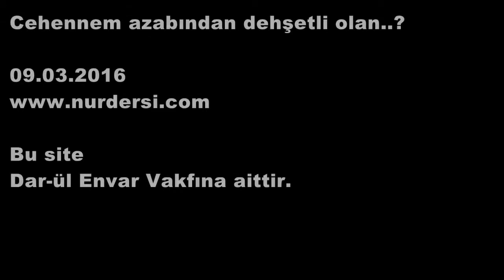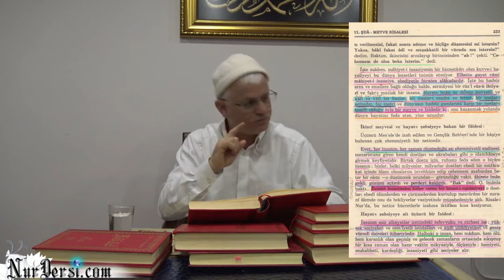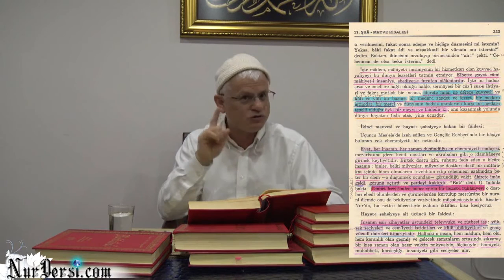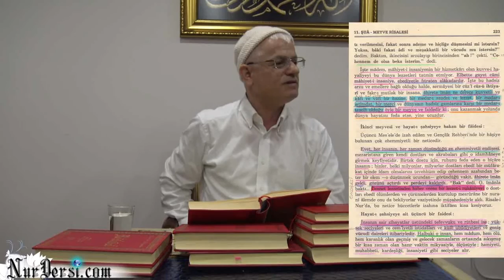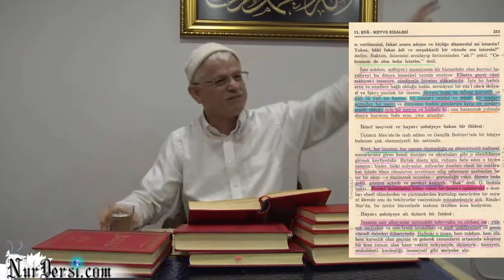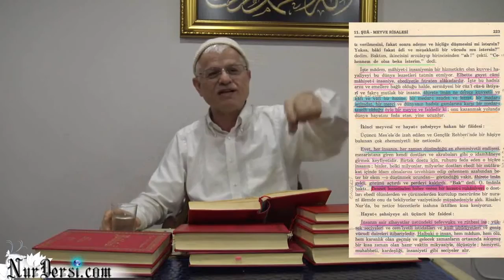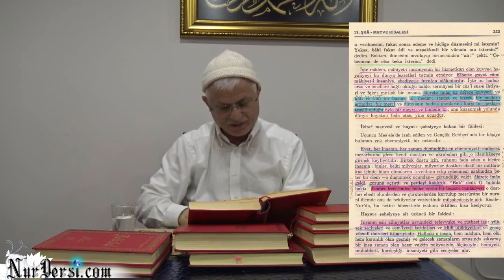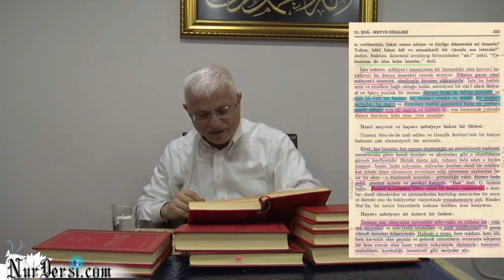Cehennemden Kurtulmak İnsanın En Büyük Meselesidir